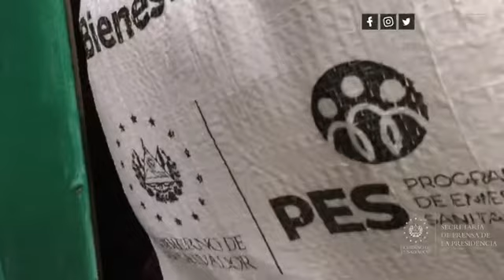2,000 familias de Cuscatancingo recibieron paquetes alimentarios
AyudaALaPuertaDeTuCasa 📹📺 || Más de dos mil familias de Cuscatancingo, San Salvador, se beneficiaron con los paquetes alimentarios del Programa de Emergencia Sanitaria (PES), la ayuda fue entregada por el personal de CECSA, del MOP, FAES y la PNC.